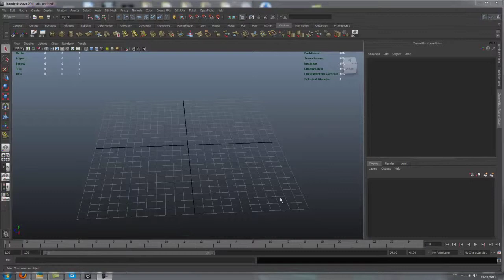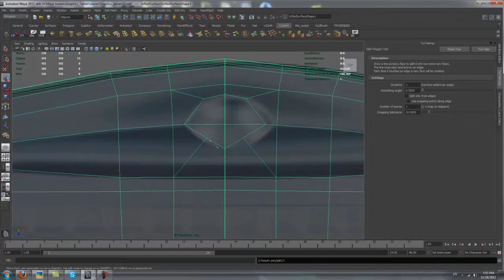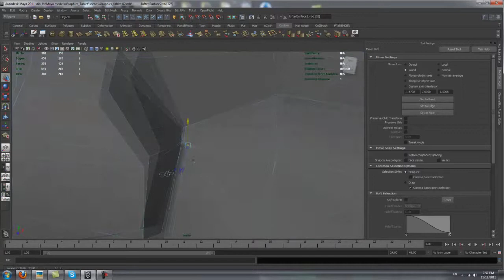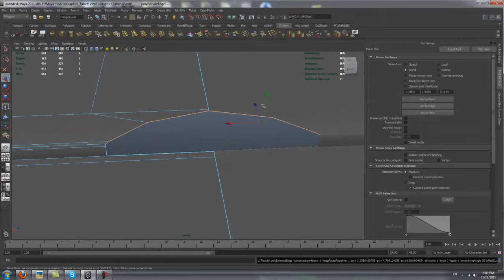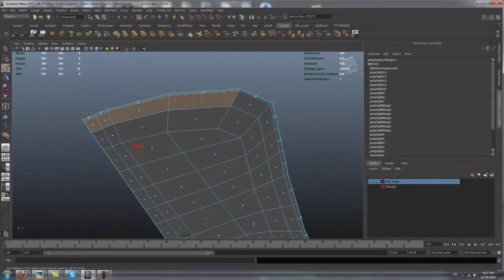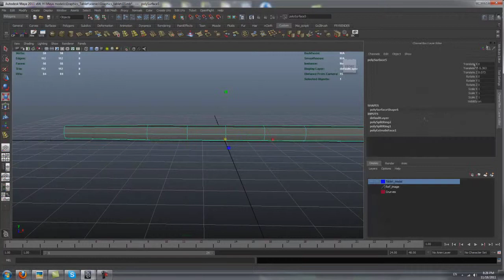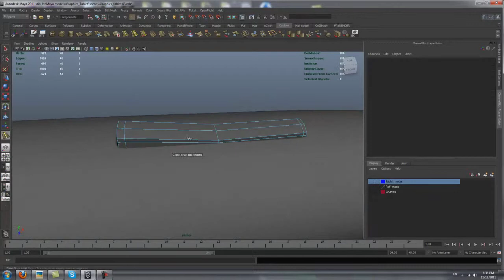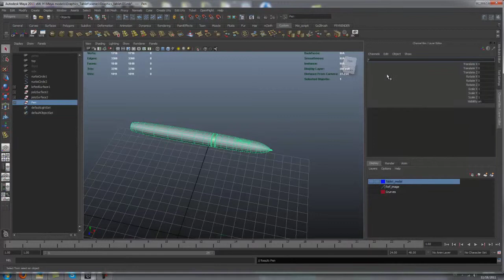speed modeling graphics tablet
Small video that i have done for my students learning modeling in maya. Of course the got the normal speed video this is speed up  version. Cheers.